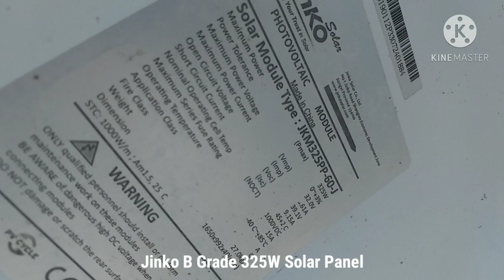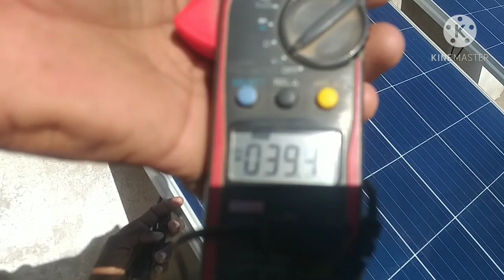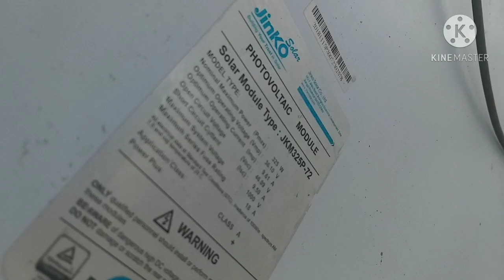Jinko B Grade 2ND Batch With Live Test